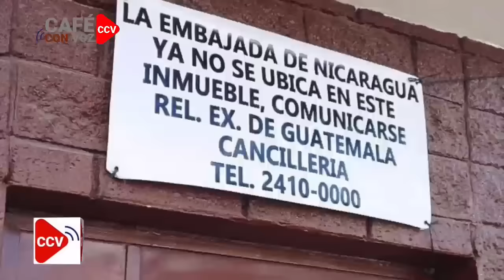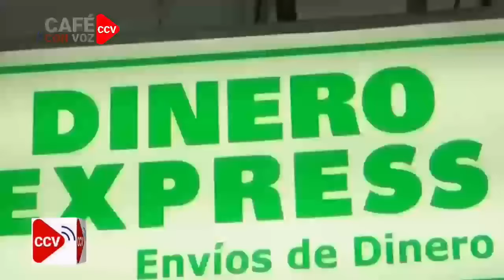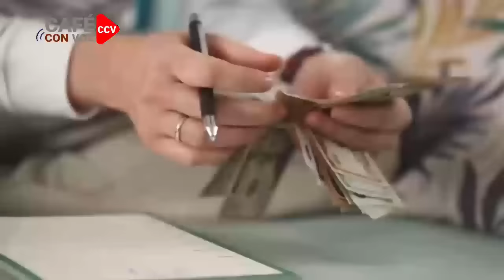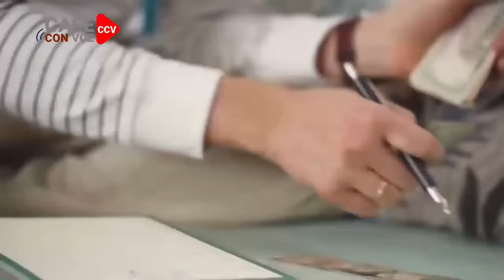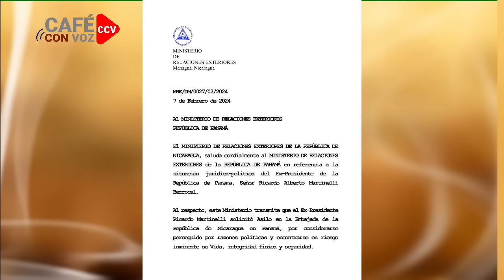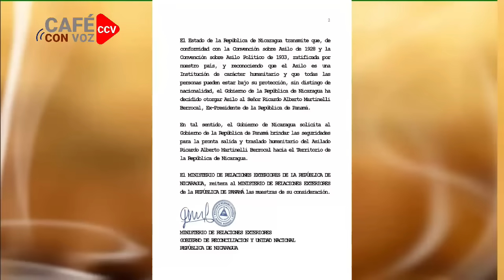CAFE CON VOZ | EN CONTEXTO CON LUIS GALEANO / 07 DE FEBRERO 2024